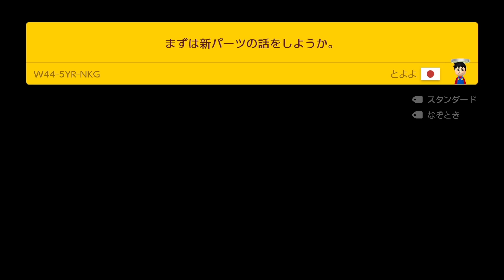【マリオメーカー2】絶対にくらってはいけない超弾幕ｗｗｗ -Bullet Inferno Galaxy- 【Mario Maker 2】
00:00:00　くらってはいけない超弾幕がヤバかった！！
00:03:34　マリメ２新パーツがてんこもり！？

【コースID　】：4LF-934-7GG
【コース職人】：RagnarokX

【コースID　】：W44-5YR-NKG
【コース職人】：とよよ